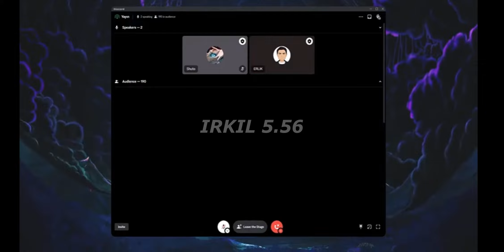Sinan Ateş'in İnfazı Hakkında - Erlik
Yılbaşı "Yılın Son Foşixi" yayınından bir kesittir.